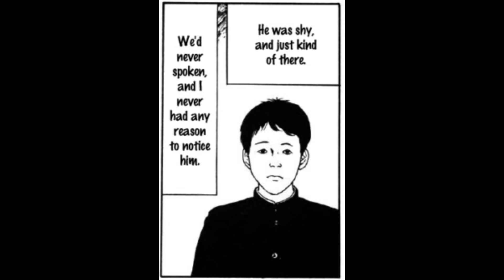The Town Without Streets by Junji Ito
After a bizarre series of dreams, Saiko’s family grow into voyeurs who cannot stop spying on her. When she gets fed up with the other members of the household, Saiko flees to her aunt’s home, which has become surrounded by illegal construction that is reminiscent of the Kowloon Walled City. What horrors will Saiko encounter in this surreal and sordid city? Watch this video version of "The Town Without Streets" to find out! (This manga written and illustrated by Junji Ito, excerpted from Volume 11 of The Horror World of Junji Ito. 70 pages of manga divided into over 300 images; many hours worth of editing using Wondershare Filmora.) Enjoy!